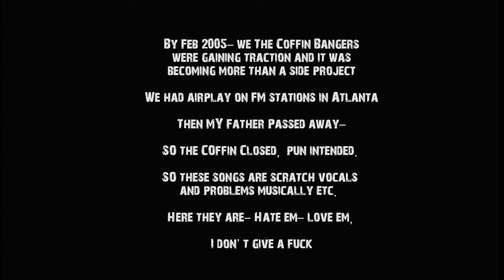Coffin Bangers & the Krypt Kicker Five – CruSin with the Devil DEMOS "Unchained"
Formed in 2003 with Reverend Jasper, Reverend Scott Stripling & Andy Samford.
Rockabilly Horror Picture show is what it has been described as, as a weekend project from
Members of the Tone Deaf Pig-Dogs, The Irresponsibles, Pickman’s Model and our various solo efforts.
Recorded in Norcross, Georgia 2004 – Sticky Green Mobile Studios & Village Studios East
Rev Jasper – Vocals, Rhythm & Lead Guitars, Bass & Drums
Rev Scott – Vocals & Rhythm Guitar
Andy Samford – Drums, Bass, Lead Guitar
Mixed and produced by Andy Samford & James Warbington